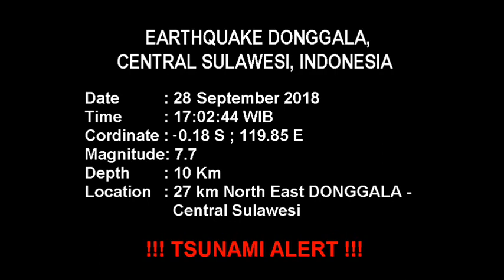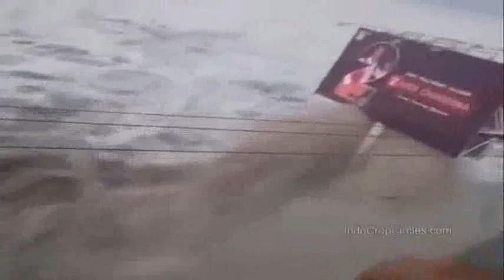!!SCARY MOMENTS!! TSUNAMI HITS SULAWESI AFTER QUAKE 7.7M (Sept 28, 2018)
Scary moments Tsunami struck three towns Donggala, Palu and Mamuju in Central Sulawesi, Indonesia after big earthquakes 7.7M on Sept 28, 2018.

Time : 17:02:44 WIB
Coordinate : -0.18 S ; 119.85 E
Magnitude: 7.7
Depth : 10 Km
Location : 27 km North East DONGGALA -  Central Sulawesi

!!! TSUNAMI ALERT !!!

EARTHQUAKES LEGEND / TIMELINES 28 Sep 2018:

- 28-Sep-18 / 14:00:00 WIB  / Cord: -0.35 ; 119.82  / Mag: 5.9 SR / depth 10 Km / Location: 8 km BaratLaut DONGGALA-SULTENG

- 28-Sep-18 / 14:28:37 WIB  / Cord: -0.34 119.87 / Mag: 5.0 SR /  depth 10 Km  / Location: 10 km TimurLaut DONGGALA-SULTENG

- 28-Sep-18 / 15:25:00 WIB / Cord: -0.35 ; 119.91 / Mag: 5.3 / depth 10 Km / Location: 11 km TimurLaut DONGGALA-SULTENG

- 28-Sep-18 / 17:02:44 WIB  / Cord: -0.18  ' 119.85 / Mag: 7.7  SR / depth 10 Km / Location: 27 km TimurLaut DONGGALA-SULTENG

- 28-Sep-18 / 17:14:25 WIB / Cord: 0.09 ; 119.94 / Mag: 6.1 SR / depth 10 Km / Location: 58 km TimurLaut DONGGALA-SULTENG

- 28-Sep-18 / 17:25:07 WIB / Cord: -0.93 ; 119.99 / Mag: 5.9 SR / depth 10 Km / Location: 12 km Tenggara PALU-SULTENG

- 28-Sep-18 / 17:02:45 WIB  / Cord: -0.2 ; 119.89 / Mag: 7.4 SR / depth 11 Km / Location: 25 km TimurLaut DONGGALA-SULTENG

- 28-Sep-18 / 17:39:05 WIB / Cord: -0.54 ; 119.86 / Mag: 5.5 SR  / depth 11 Km / Location: 13 km Tenggara DONGGALA-SULTENG

- 28-Sep-18 / 17:47:45 WIB / -Cord: 0.46 ; 119.91 / Mag: 5.0 SR / depth 10 Km / Location: 9 km Tenggara DONGGALA-SULTENG

- 28-Sep-18 / 17:50:28 WIB / Cord: -0.76 ; 120.04 / Mag: 5.9 SR / depth 10 Km / Location: 23 km TimurLaut PALU-SULTENG

- 28-Sep-18 / 18:06:52 WIB / Cord: -1.56 ; 119.95 / Mag: 5.4 SR / depth 10 Km / Location: 18 km Tenggara SIGI-SULTENG

- 28-Sep-18 / 19:27:39 WIB / Cord: -0.49 ; 120.28 / Mag: 5.0 SR / depth 10 Km / Location: 50 km Tenggara DONGGALA-SULTENG

- 28-Sep-18 / 20:35:30 WIB / Cord: 0.15 ; 119.62 / Mag: 5.8 SR / depth 10 Km / Location: 68 km BaratLaut DONGGALA-SULTENG

- 28-Sep-18 / 21:26:01 WIB / Cord: 0.03 ; 119.54 / Mag: 5.4 SR / depth 10 Km / Location: 60 km BaratLaut DONGGALA-SULTENG